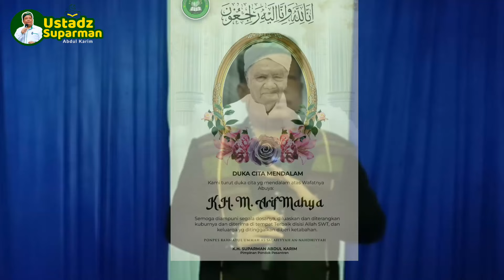TAHLILAN 3,7,25,40,100 HARI, HAUL, & 1000 HARI. CERAMAH TAKZIAH WAFATNYA ABUYA K.H. ARIEF MAKHYA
CERAMAH TAKZIAH WAFATNYA ABUYA K.H. ARIEF MAKHYA bertempat dikediaman Bapak DR. H. Eddy Irawan Arief Palapa 5 Labuhan Ratu. Hadir Pj. Gubernur Lampung, Gubernur Arinal Djunaedi, Anggota DPR RI, Wakapolda, Para Bupati, Walikota, Rois Syuriah PWNU, Ketua Dewan Tanfizhiyah PWNU, Para Ulama Lampung, dll. @ustadzsuparmanabdulkarim4987